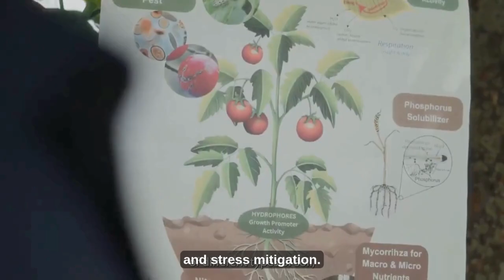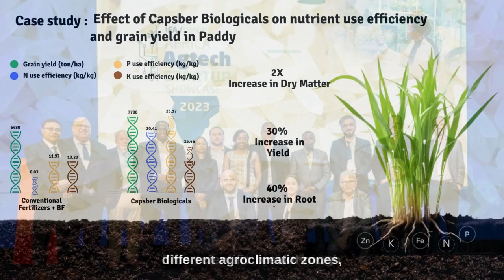Capsber Agriscience (India): Innovate for Impact Challenge 2025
Capsber Agriscience is revolutionizing agriculture through a next-generation microbiome platform that eliminates the need for chemical fertilizers by harnessing nature’s own biological intelligence. Our solution addresses the dual crisis of declining soil health and climate vulnerability—issues that disproportionately impact smallholder farmers and global food security.

At the core of our innovation is BiointelX™, a proprietary microbial intelligence engine that discovers, characterizes, and deploys soil-native, plant-symbiotic microbes capable of fixing atmospheric nitrogen, solubilizing bound nutrients, and enhancing plant immunity. Unlike traditional input-heavy farming, our regenerative solution restores the soil’s natural biome, reduces dependency on synthetic agrochemicals, and boosts crop yield sustainably.

Our flagship product line includes microbial consortia tailored to specific crops and agro-climatic zones, which not only replace urea and phosphate-based fertilizers but also enhance carbon sequestration and water-use efficiency. These formulations are delivered via CapsElicit™, our precision fermentation platform, ensuring consistency, scalability, and cost-effectiveness for mass adoption.

Capsber’s model has already empowered over 1.5 lakh marginal farmers across India and Southeast Asia through a grassroots micro-entrepreneurship network. Field results show up to 30% yield increase, 70% reduction in chemical inputs, and measurable improvement in soil organic carbon—directly contributing to SDGs 2 (Zero Hunger), 13 (Climate Action), and 15 (Life on Land).

By rethinking farming from the ground up—literally—Capsber is unlocking a scalable path to sustainable intensification. Our vision is to catalyze a global transition toward regenerative agriculture, ensuring nutritious food, resilient livelihoods, and a healthier planet.